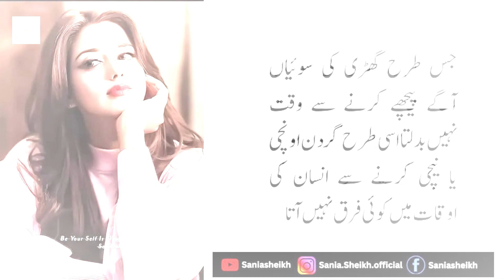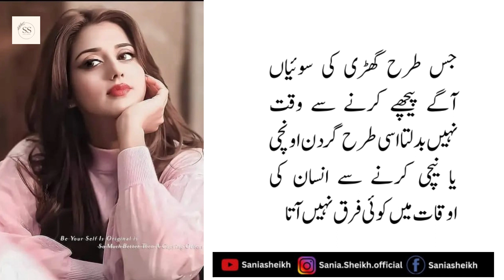If two people never fight understand|Agar Do Logon Mein kabhi Lrai Na Ho tu Smajh Lena|saniasheikh.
Hi, I am SaniaSheikh a motivational content creator.Welcome to our Urdu Quotes channel on YouTube!
Here, we bring you a collection of inspiring and thought-provoking quotes in Urdu language. Our aim is to share the wisdom and beauty of Urdu language with our viewers, and to provide them with a source of inspiration and motivation.
Our channel features quotes on a variety of topics, including love, life, success, happiness, and spirituality. Whether you are looking for a quote to lift your spirits, to inspire you to achieve your goals, or to help you reflect on the meaning of life, you will find it here.
We believe that Urdu language has a unique power to convey complex emotions and deep truths in a simple and elegant way. Our team of experts carefully curates the best quotes from Urdu literature, poetry, and culture, and presents them in a visually stunning and engaging format.
We hope that our channel will not only entertain and educate you, but also enrich your life and help you connect with the rich cultural heritage of Urdu language. So, if you are a fan of Urdu language and culture, or if you are simply looking for a daily dose of inspiration, please subscribe to our channel and join our community of Urdu quote lovers!saniasheikh
The Summary Of This Video Is Agar Do Logon Mein kabhi Lrai Na Ho tu Smajh Lena
aysi 3 tips ke wo apko kabhi ignore nahi kare ga
acchi duniya ki zindagi magar kaise
behtar zindagi magar kaise
ghar mein larai jhagra khatam karne ka wazifa
behtar duniya ki zindagi magar kaise
larai jhagra
larai ka dar kaise khatm karen
larai jhagra khatam
gharelu larai jhagra
larai me pehle kya mare
If two people never fight, understand
never argue with stupid people
people you know selena gomez
don't understand me
dear person who doesn't understand me
dear person who doesnt understand me tate
war thunder gunner sights
war thunder camera from tank gunner sight
seven signs of an evil person
people you know tiktok version
libianca people
selena people you know video,poor people
Copyright CC
Agar Do Logon Mein kabhi Lrai Na Ho tu Smajh Lena